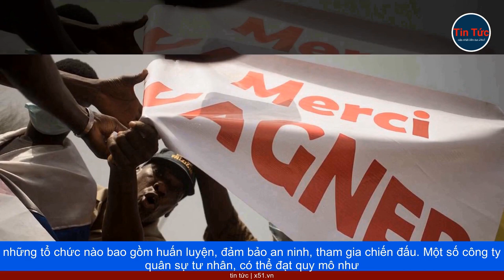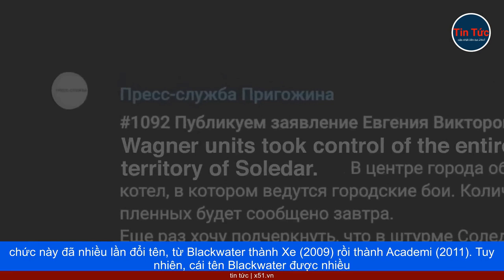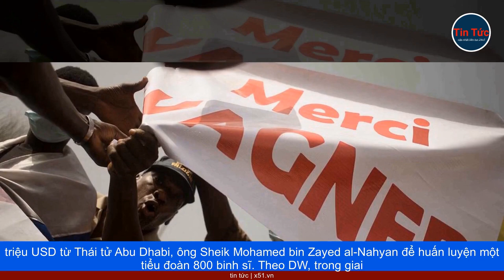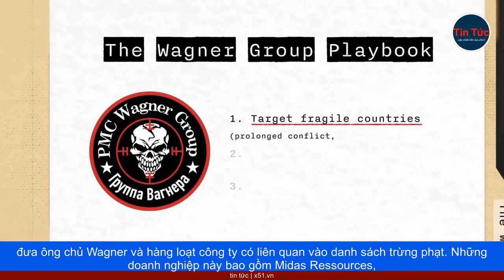TẬP ĐOÀN QUÂN SỰ TƯ NHÂN CÓ THỂ KIẾM HÀNG TỶ USD MỘT NĂM TỪ CHÍNH PHỦ VÀ CÁC KHOẢN LỢI KHÁC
Trong những năm gần đây, các công ty quân sự tư nhân, như Blackwater hay Wagner đã kiếm được hàng chục tỷ USD, từ các hợp đồng quốc phòng với chính phủ, cũng như thu lợi lớn từ các thỏa thuận về khai thác tài nguyên.